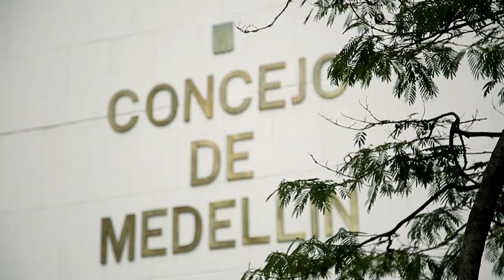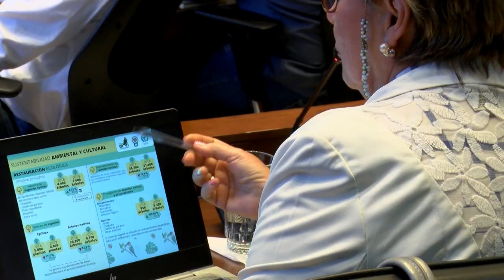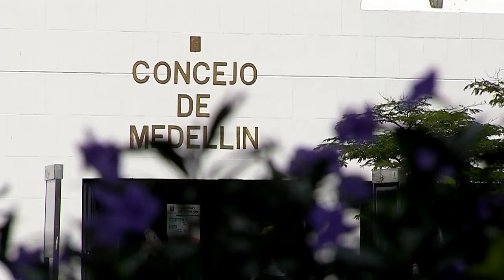Los acuerdos municipales [La Cosa Pública] Telemedellín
Los acuerdos son los actos administrativos expedidos por el Concejo Municipal, resultado de los proyectos que se ponen a su consideración, los cuales pueden ser presentados por los concejales, el alcalde y sus secretarios. En el caso del Plan de Desarrollo el proyecto solo es presentado por el Alcalde.